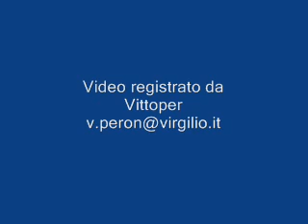Campane della Chiesa parrocchiale di Bozzolo (Mn)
Le campane di Don Mazzolari
segno per la messa festiva
08\03\2009
ore 09.30